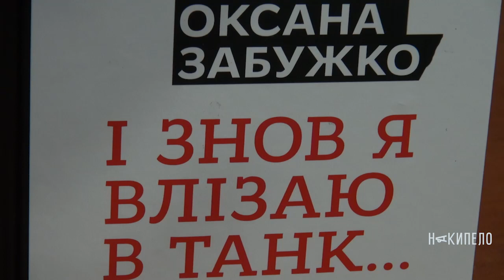Презентация книги Оксаны Забужко «І знову я влізаю в танк»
13 декабря в рамках проекта «П’ятий Харків» украинская писательница Оксана Забужко презентовала свою новую книгу «І знову я влізаю в танк».